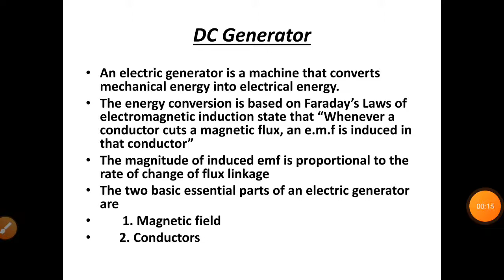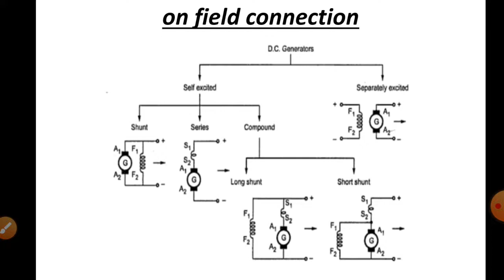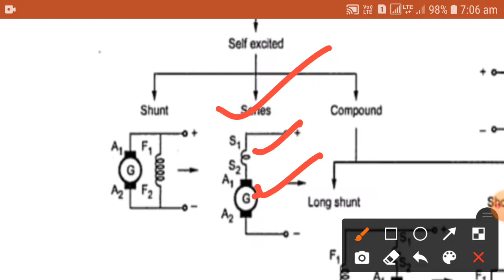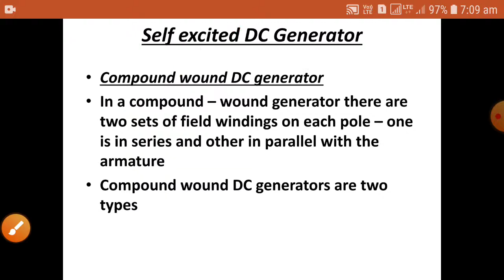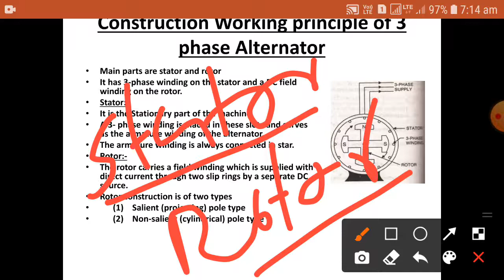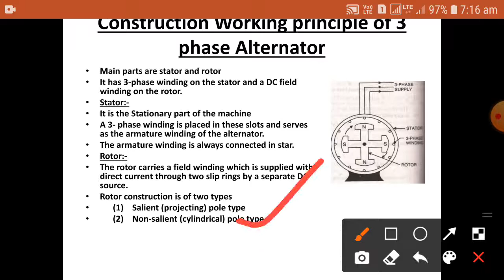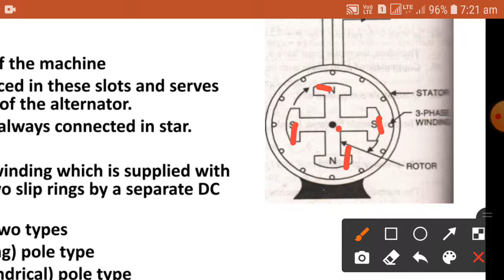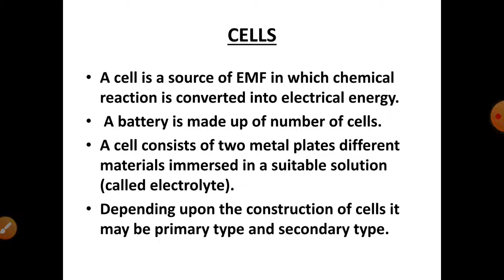EEE MODULE 1 PART 10